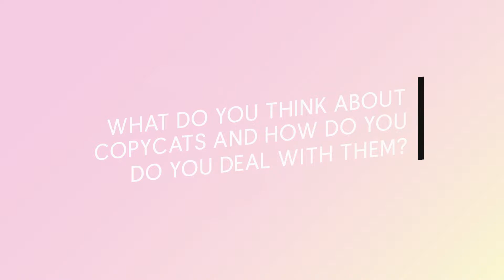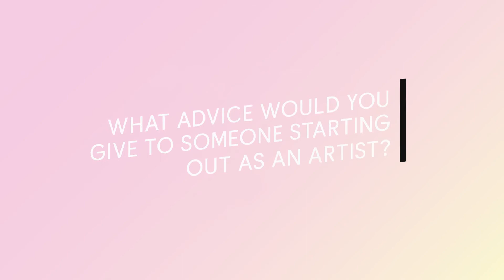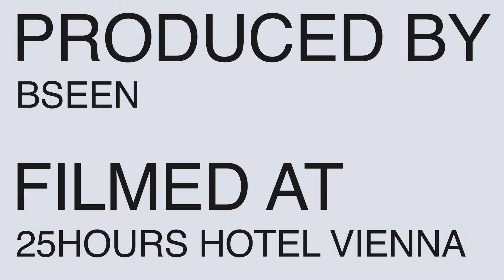Inside The Creative Mind Of DXTR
We interviewed Dennis Schuster, to the creative world also known as DXTR the Weird, at the Forward Festival in Vienna this year. He is a digital artist and illustrator based in Berlin. Starting out with painting graffities in the late 90ies to working with major brands and his art being exhibited all around the world.

Forward Festival for creativity, design and communication
Vienna - Munich - Zurich - Hamburg